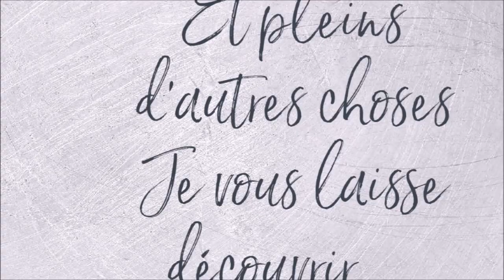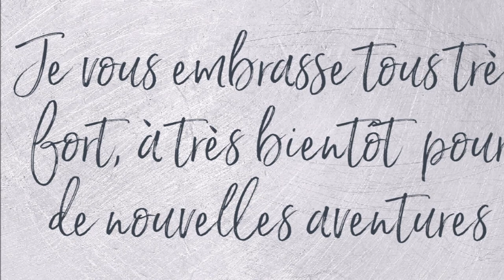JE TERMINE MON COLORIAGE STEAMPUNK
Coloriage Steampunk
120 Crayons Aquarellables, Zenacolor